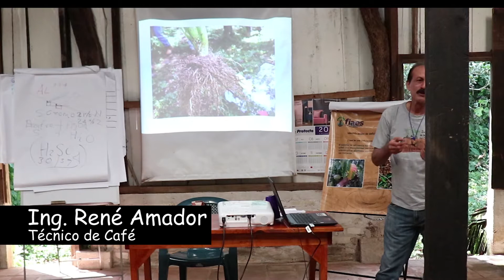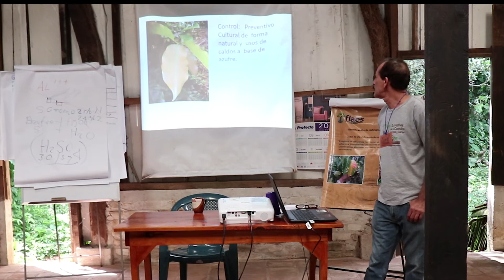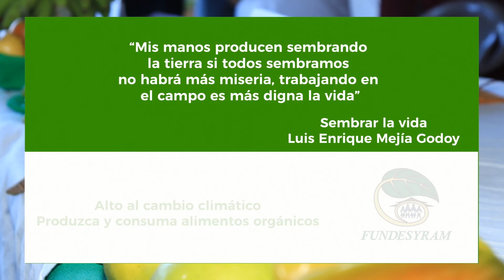Reconocimiento de daños y hierbas presentes en el cafetal